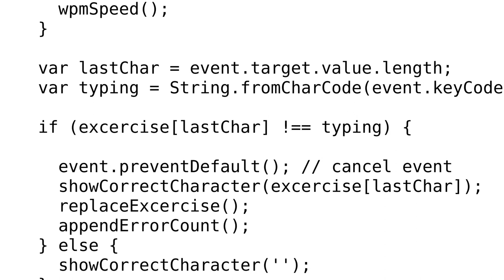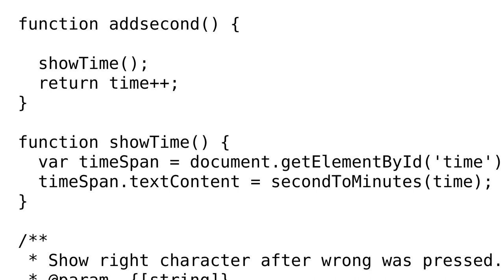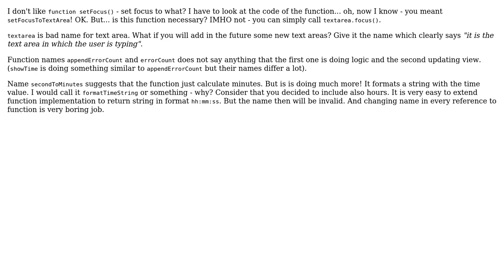Code Review: Typing exercise app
With thanks & praise to God, and with thanks to the many people who have made this project possible! | Content (except music & images) licensed under CC BY-SA | Music | Images & others | With thanks to user Stirl021 user Piotr Aleksander Chmielowski user ferada and the Stack Exchange Network Trademarks are property of their respective owners. You are responsible for your own actions.